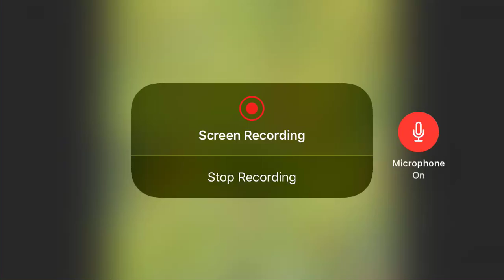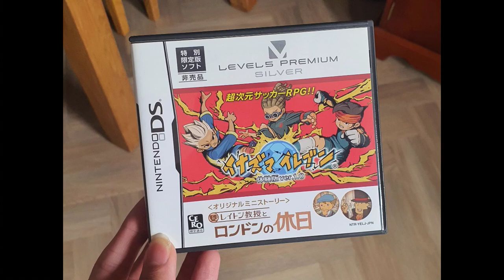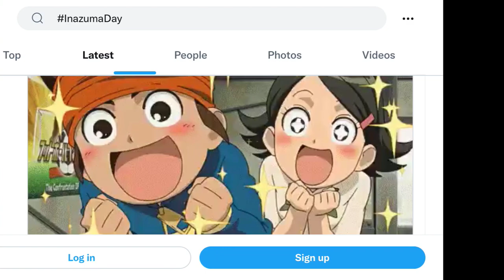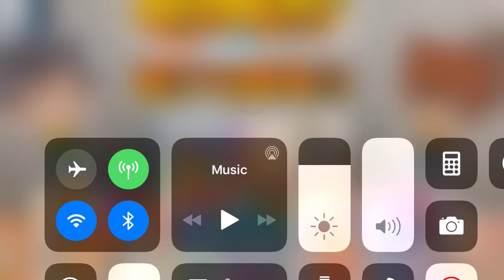Happy 13th Anniversary to Inazuma Eleven!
We’re uploading the LEVEL-5 videos other than Yo-kai Watch - Read the full description and follow the rules.

The rules
1. Do not watch me on your TV.
2. You can download this video from my channel and reupload it to your channel.
3. Do not share my videos or my channel on Twitter or other social media but no screenshotting
4. No trolling
5. Keep the channel clean.
6. Fake fans isn’t allowed
7. Do not expose this channel.
8. Be respectful
9. Be nice.
10. No spoilers allowed.
11. Don’t be rude.